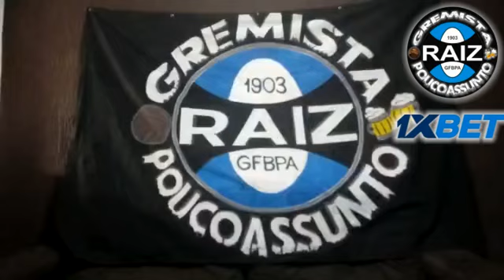Folga de 3 dias e tempo pra treinar, ou Felipão ganha do Ceará ou desce galeria!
Raiz, teve 3 longos dias de folga, tempo de sobra pra treinar até domingo e o adversário é o Ceará que recém trocou técnico. Tem que ganhar senão o do Bigode vai descer galeria pq não temos tempo pra perder mais!

Já fez tua fézinha no 1XBet hoje? Tá de Josnél? Então entra lá!

2 - Te cadastra raiz!
3 - Deposita um valor pra apostar e insere nosso código promocional 1XGREMISTA para dobrar teu dinheiro.
4 - Gol do GRÊMIO!
5 - Réver Contra!